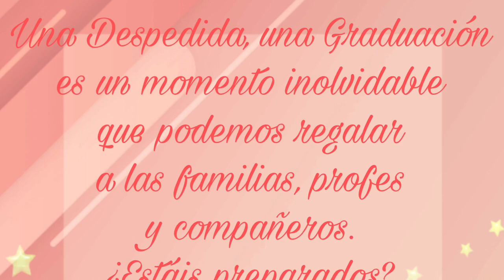5 años (vídeo para la graduación)